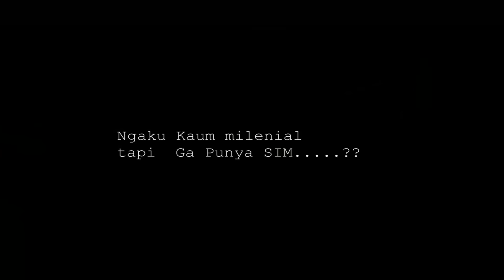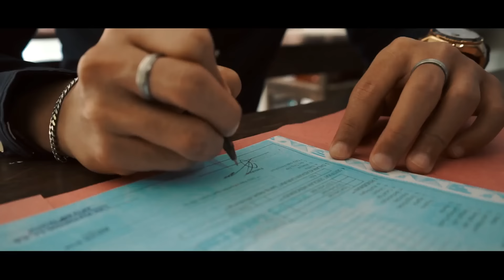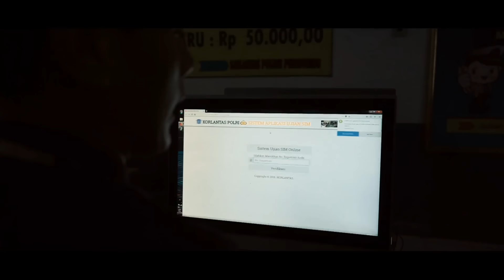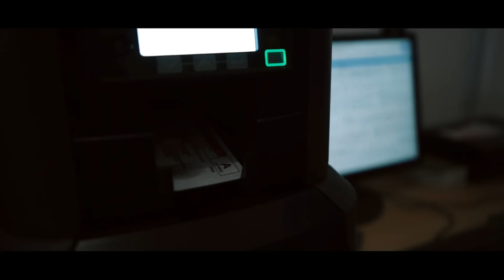Vlog#1 Pengalaman Bikin SIM A di Purworejo